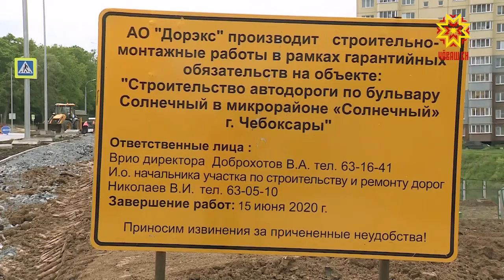Юрăхсăра тухнă тротуар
Тĕп хулари Хĕвеллĕ микрорайонта юхса кайнă тротуара йĕркене кĕртеççĕ. Пĕлтĕр çеç тунă утма çул ытла та хăвăрт юрăхсăра тухнă.